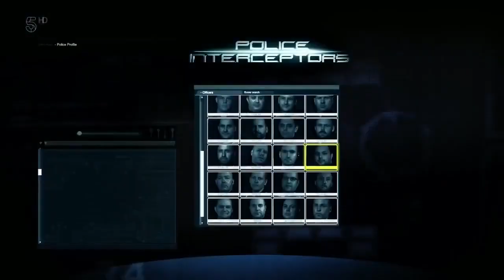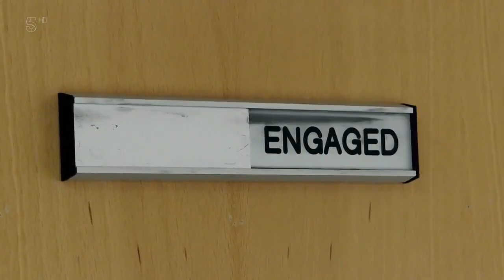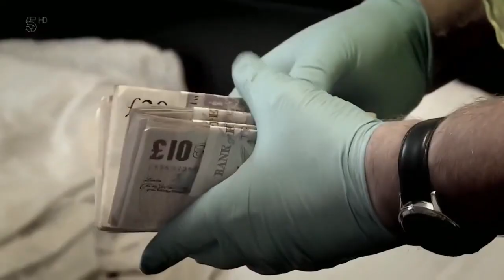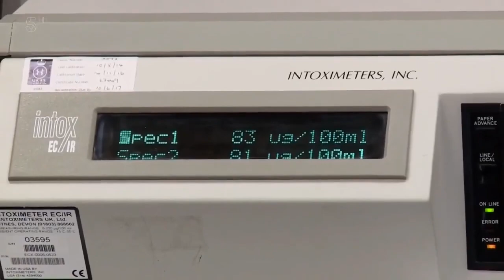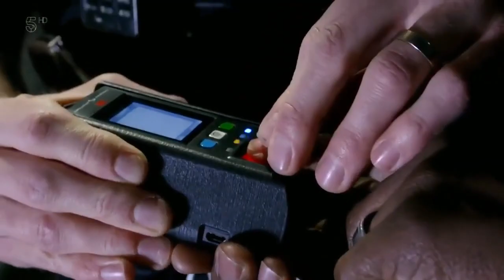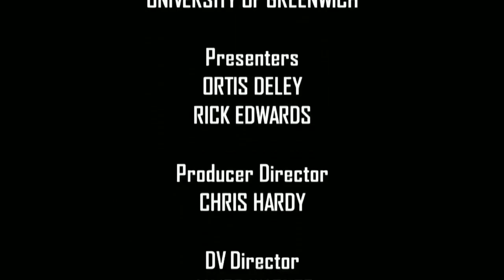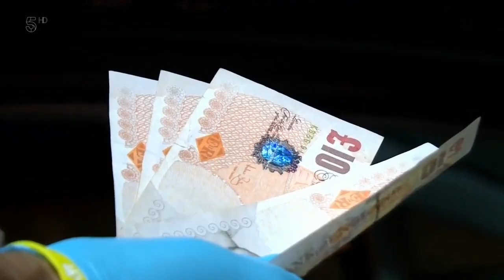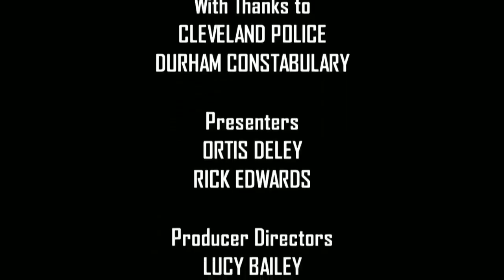[NEW] Police Interceptors Season 2024 👮👮 Season 12 Episode 11 👮👮 Police Interceptors Full Episodes